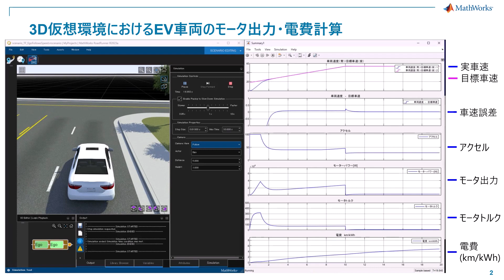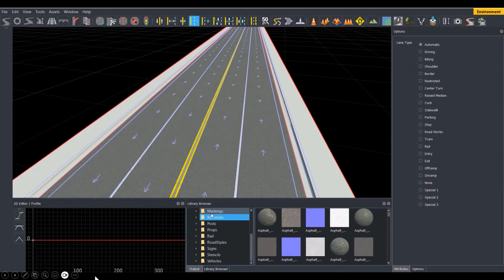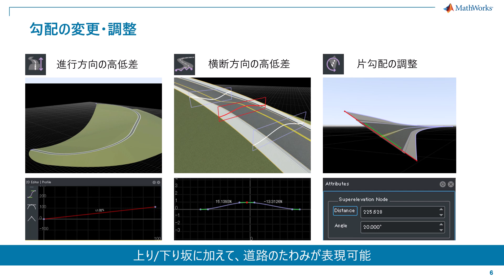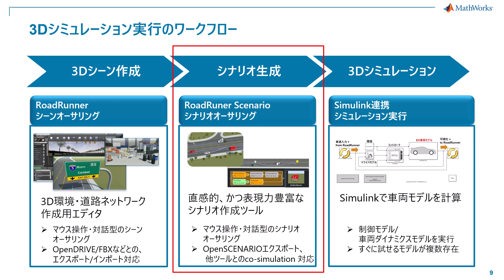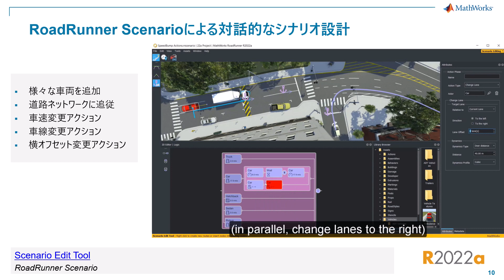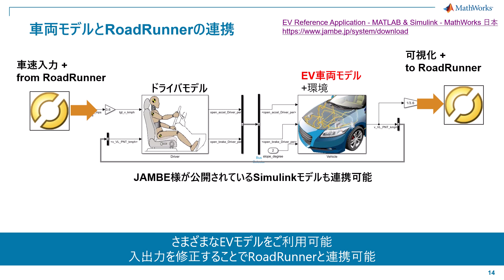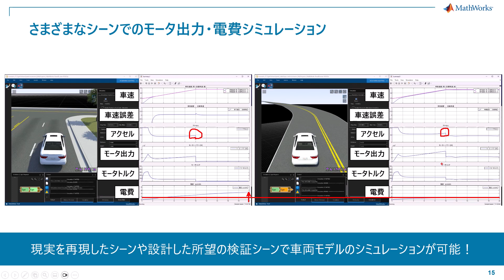3D仮想環境における車両の燃費・電費計算シミュレーション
エンジンやモータ、バッテリーの試験の際に直線路を走行するだけではなく、坂道や凹凸のある道などより現実の道路に即したシミュレーションを実施したいと思ったことはありませんか。

本動画ではシーン、シナリオ設計から、シミュレーション実行までの一連の流れをご紹介します。

複雑化する車両開発においてシミュレーション活用は必須の技術になりつつあります。シミュレーションであれば現実に試験車を用意するよりも素早くテストできるものの、一方で、シミュレーション環境を作成、準備することには時間がかかる場合があります。

そこで、RaodRunnerファミリーを活用いただければ、時間のかかるシーン、シナリオ作成を簡単に実行可能です。さらに、作成したシーン、シナリオはSimulinkを連携してシミュレーションできるため、お手持ちのモデルや弊社ツールボックスに用意されているモデルを使用して、手軽に車両モデルのシミュレーションが実施いただけます。